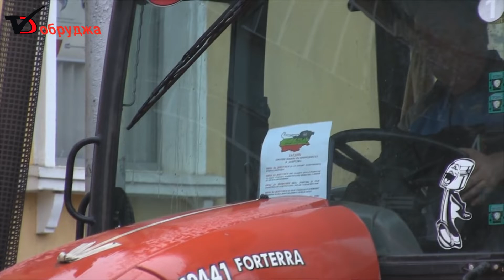Мая Манолова се включи в протеста против ратификацията на СЕТА в Добрич